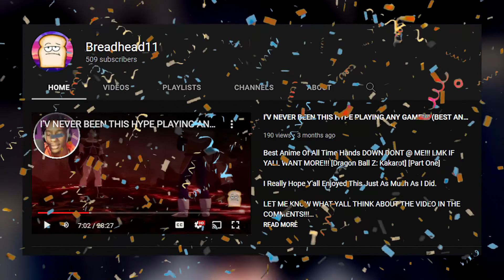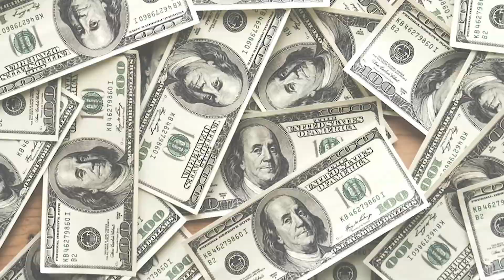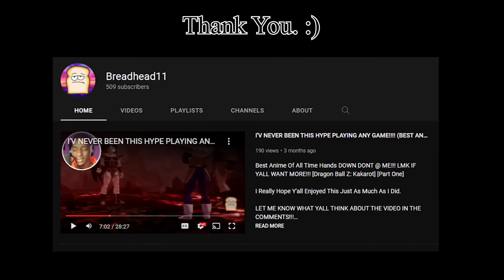THE FINALE RETURN...ok...What Is That!??!?! [Friday Night Funkin'] (Part Three)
My Brain Could NOT Handle These beats bro.. ASLO WTF JUST HAPPENED!?!?! Anyways. Thank yall so much for 500! I WORKED MY BUT OFF FOR THIS VIDEO. I really do hope y'all like it! [Friday Night Funkin'] [Part Three]

THANK YALL SO MUCH FOR 500 THIS IS ONLY THE BEGGINING!!🥳